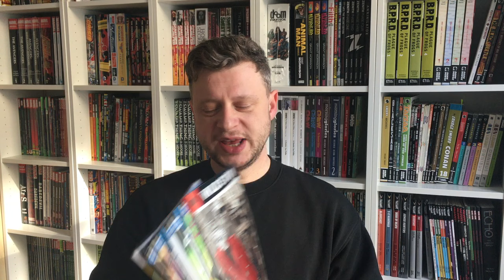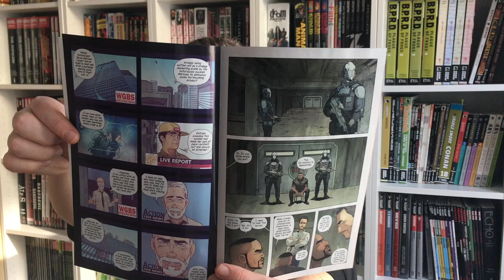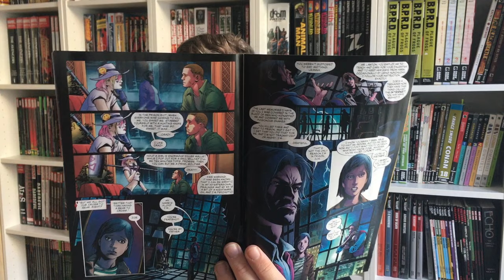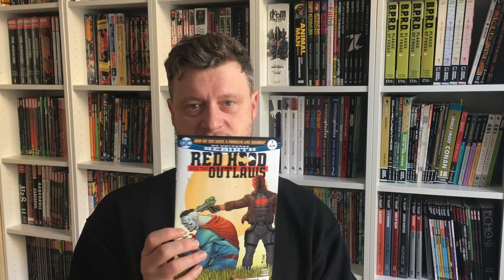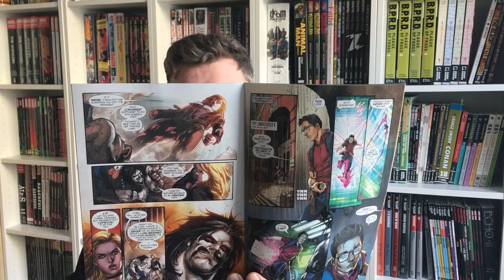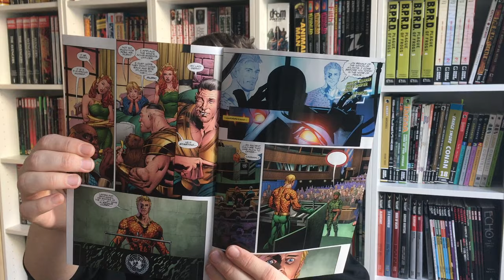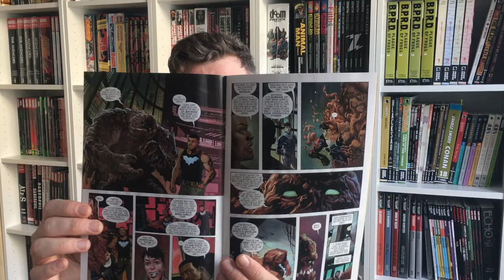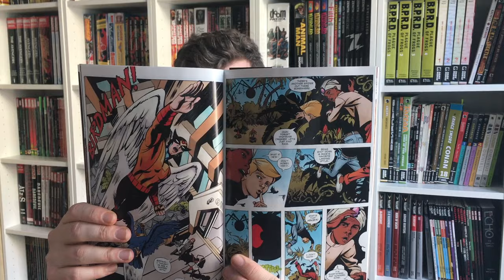Comic Book Reviews 2-15-17 — DC Rebirth Love! Batwoman debuts, Detective, The Wild Storm & more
Hey gang! This is a special vid. Because for the first time, a 4-diggit-ammount of people will get it into their sub-box. At least in theory. Am very happy and thankful about that. Talking exclusively about DC stuff this time. Because they're making some fine comics right now, that's why. Hope you enjoy and join the conversation in the comments field. By the way, I am selling some of my comics on ebay right now, if you wanna take a look